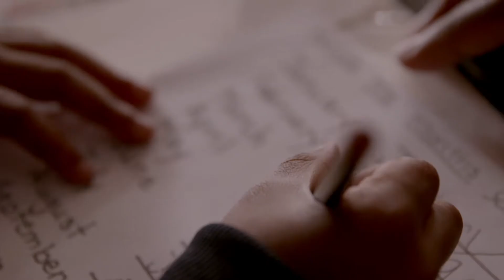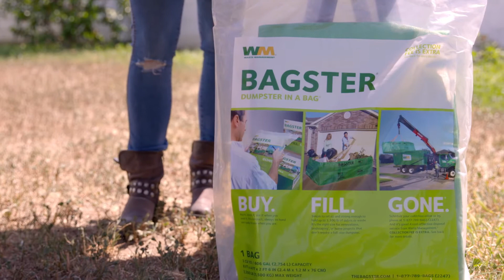How to create curb appeal on a budget